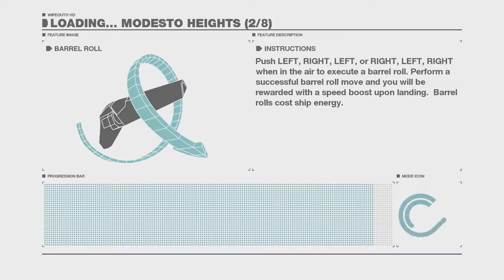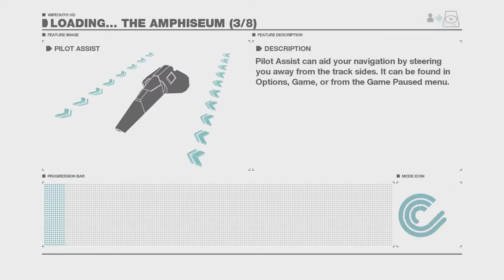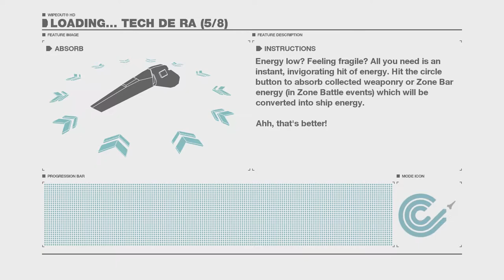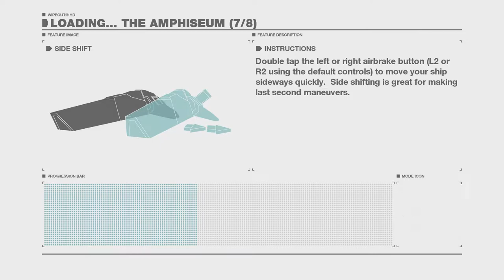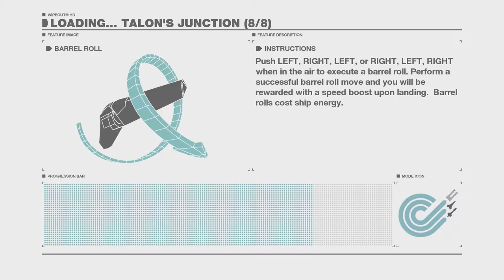Wipeout HD Fury - Fury Perfect - Goteki 45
Similar to AG-Systems, but with heavier handling and over the top thrust systems.